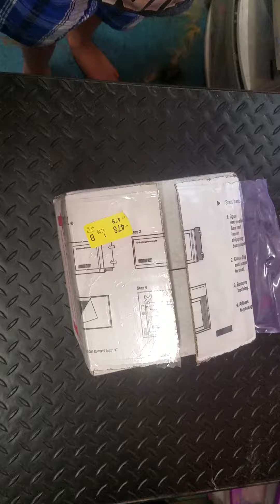Unboxing ball python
This is my new pick up from Matthew Oakley.